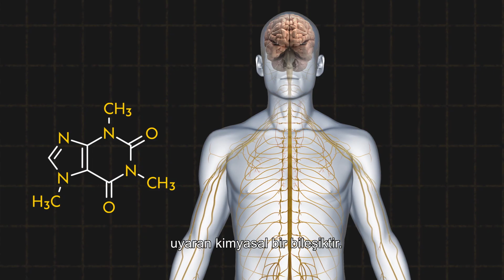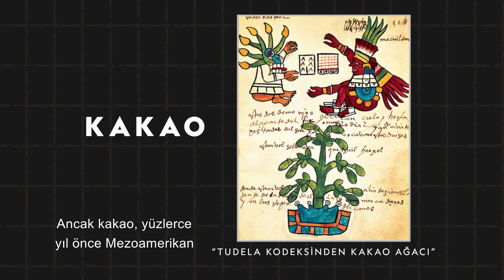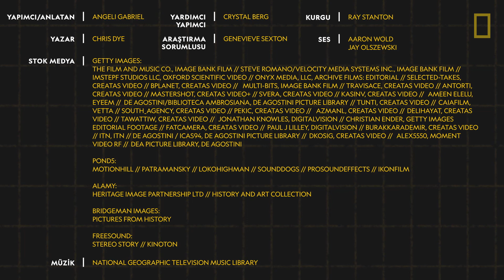Bilim 101 | Kafein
Bir yetişkin için günde kaç fincan kahve içmek güvenli? Gündelik hayatımızın vazgeçilmez bir parçası olan kafein hakkında bilmen gereken her şey...